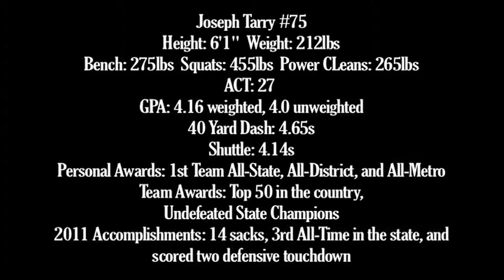Joseph Tarry #75 Senior Defensive End Sue Cleveland High School Highlights 2011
Joseph Tarry #75 Defensive End Rio Rancho, New Mexico Sue Cleveland High School Senior collegiate candidate.